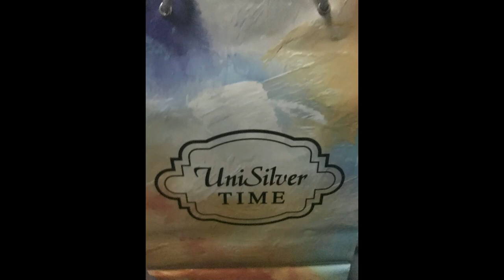Some more items I bought recently.